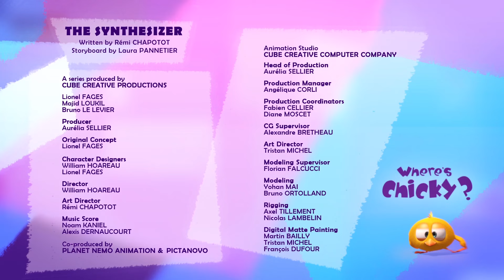Where's Chicky? Funny Chicky 2020 | THE TRAP | Chicky Cartoon in English for Kids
Where’s Chicky?